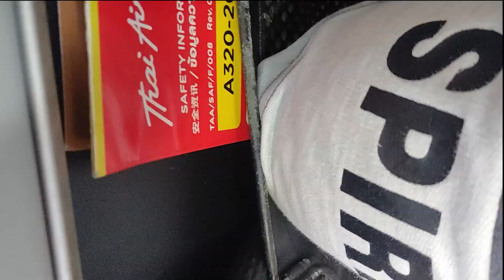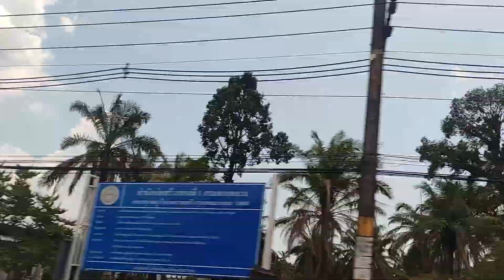KRABI IS HEAVEN!! 😱| Travelling to Thailand DAY-3 | Travel Vlog #2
Welcome to the third vlog of my channel. Today I visited Krabi and explored the beach and the villa also i shot an amazing reel with some frnds i made make sure to check it out.

for laughs.